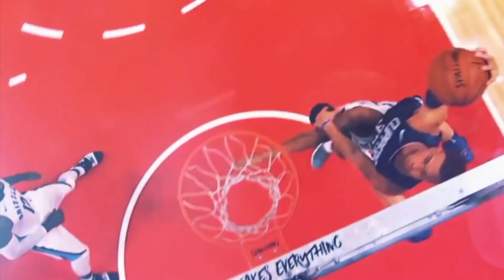DENVER NUGGETS SON CANDIDATOS AL ANILLO? - GUIA NBA 2021-22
GUIA NBA 2021-22 SOBRE DENVER NUGGETS